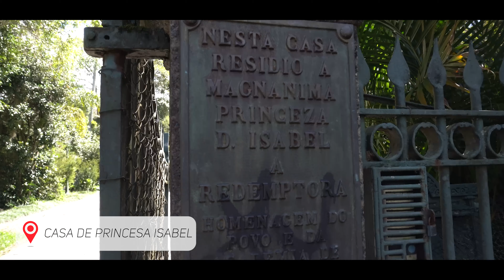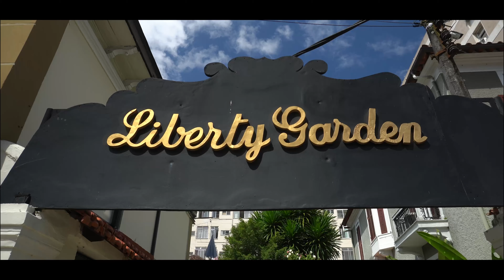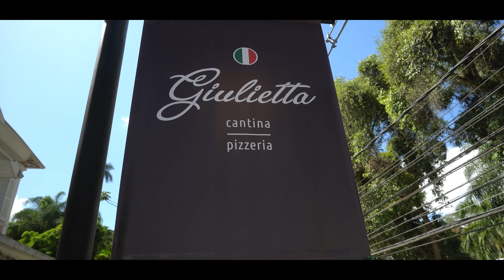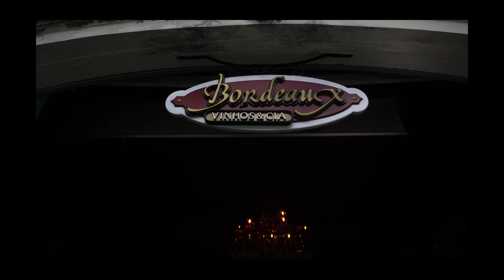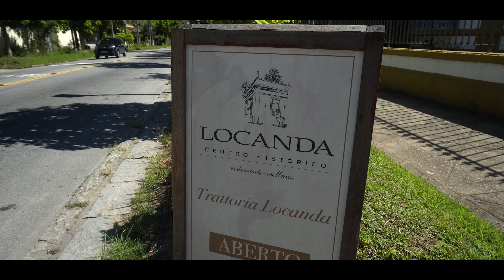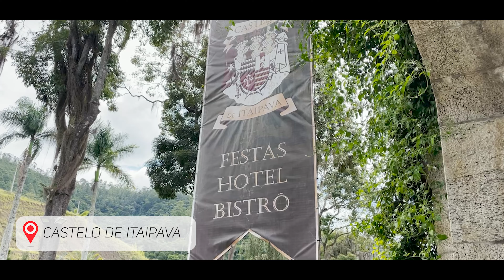PETRÓPOLIS: GUIA COMPLETO | O que fazer, onde comer, onde ficar e restrições | VLOG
EDIT: Em 19:11, o nome do local é Shopping Tarrafas. Vilarejo é o shopping vizinho em Itaipava hahahahaha

Olá mores, turubom?
Preparamos esse guia COMPLETÍSSIMO com todas as atrações de Petrópolis e todas as restrições ocasionadas pela pandemia. Todos os museus estavam fechados e todos os estabelecimentos fechavam às 22h. Mesmo assim conseguimos aproveitar MUITO. Espero que gostem